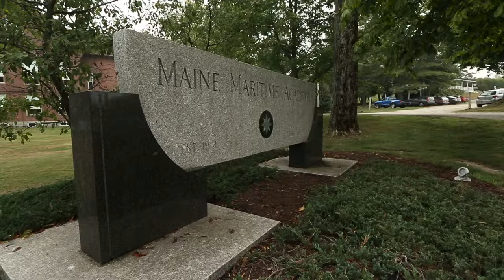Maine Maritime Academy